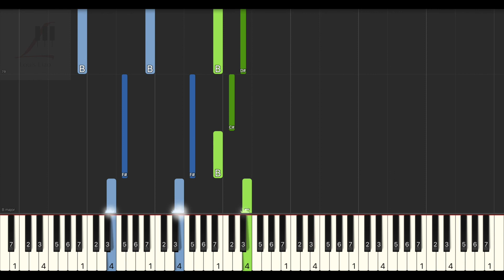張惠妹 A-Mei 聽見了嗎 Hear Me 鋼琴教學 Synthesia 琴譜